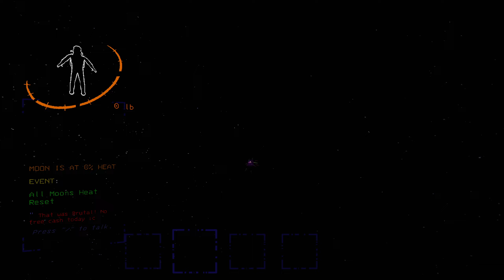unfair company (v50) | LETHAL COMPANY 13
he's back

kinda lmao